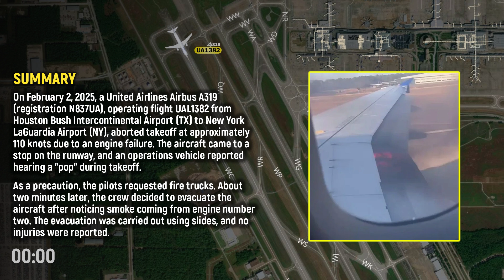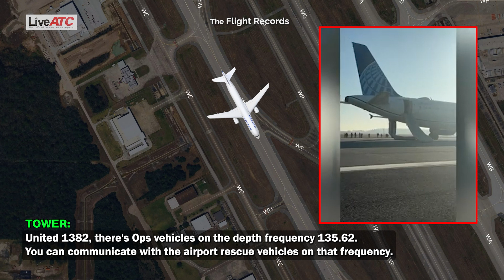EMERGENCY EVACUATION! United Airlines Jet Aborts Takeoff in Houston After Engine Failure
On February 2, 2025, a United Airlines Airbus A319 (registration N837UA), operating flight UAL1382 from Houston Bush Intercontinental Airport (TX) to New York LaGuardia Airport (NY), aborted takeoff at approximately 110 knots due to an engine failure. The aircraft came to a stop on the runway, and an operations vehicle reported hearing a "pop" during takeoff. As a precaution, the pilots requested fire trucks. About two minutes later, the crew decided to evacuate the aircraft after noticing smoke coming from engine number two. The evacuation was carried out using slides, and no injuries were reported.